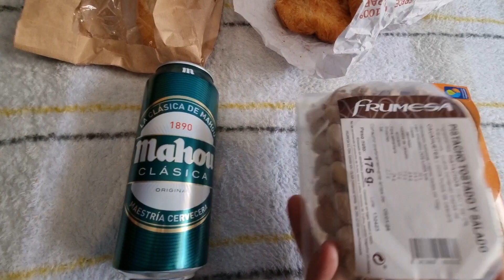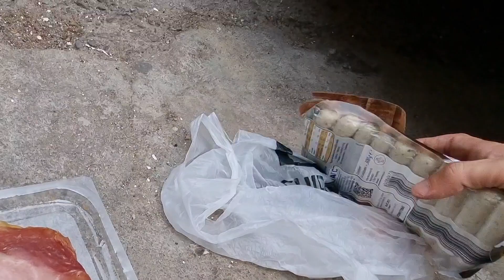play opap pira viza ia Ameriki simera ? eki vazun 30,000€ kate mera